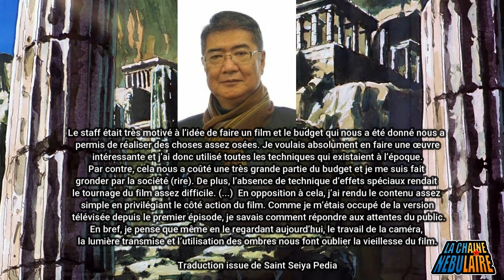Saint Seiya : Eris la déesse de la Discorde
Nouvelle vidéo sur Eris, la déesse de la discorde, le premier film a être sorti en 1987. Une vidéo qui s'est faite attendre, veuillez m'excuser pour l'attente.